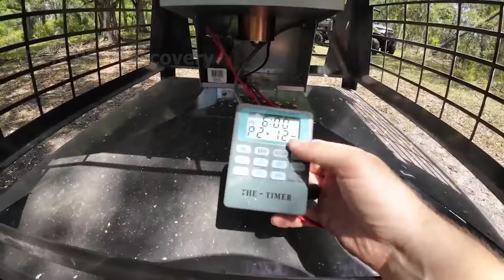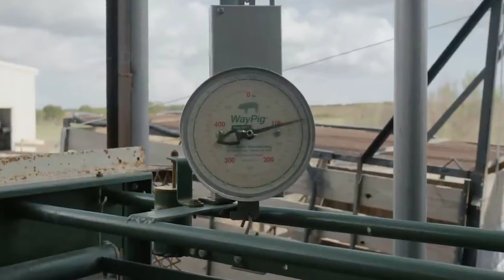How Texas Farmers Can Deal With The Millions Of Wild Boars That Are Ravaging Their Farms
The surge in the wild boar population in Texas has posed a significant threat to agriculture, leading to widespread economic and environmental consequences. With millions of these invasive species roaming the landscape, they have become a menace to crops, causing extensive damage to farmlands as they forage for food